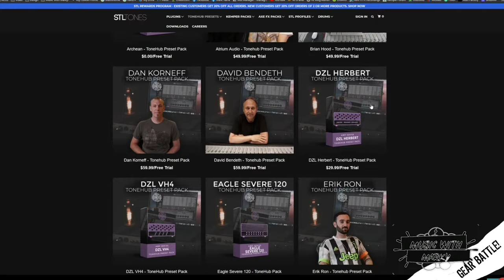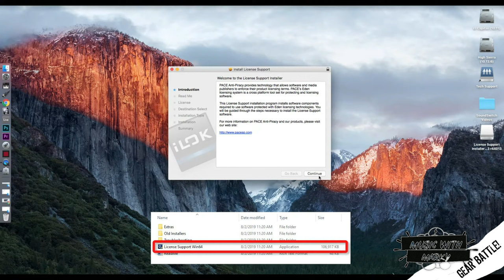Neural DSP vs STL Tonehub | Gear Battle!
It's the battle of the software amp sims.  Today we find out which is better, Neural DSP or STL Tonehub?  Both Neural DSP and STL Tonehub offer premium amp and cab modeling in a software solution and at affordable prices.  If you are looking for software amp sims then Neural DSP and STL Tonehub are the top choices currently.  But if you don't know which to buy, Neural DSP or STL Tonehub, then check out this review and get informed!

Gear used in video:
Kiesel Aries 6
PRS 25th Anniversary 513
Mayones Duvell Elite

The Music With Marky channel is dedicated to giving guitar students the guitar lessons they need to make good music.  Each guitar lesson teaches guitar players how to play guitar in the most musical way possible.  Shred guitar and guitar tricks are important, but great music is what makes all the guitar practice worth it!